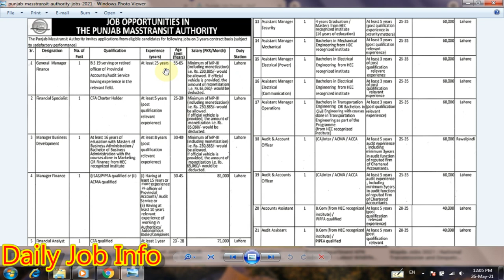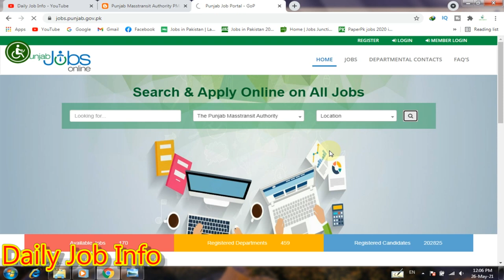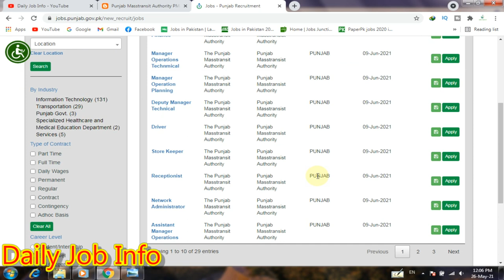Punjab Mass transit Authority PMA Jobs 2021 | Government Jobs in Punjab 2021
Dear Friends

Apply link

jobs.punjab.gov.pk

Advertisement link

Social Welfare and Bait ul Maal Punjab Jobs 2021

PITB Jobs 2021 Advertisement

Ideal Testing Service ITS Jobs in Pakistan 2021

District Health Officer Jobs 2021

Latest Govt Jobs in Sindh 2021

Forest Department KPK Jobs 2021